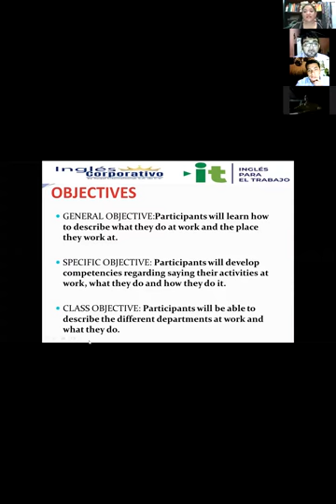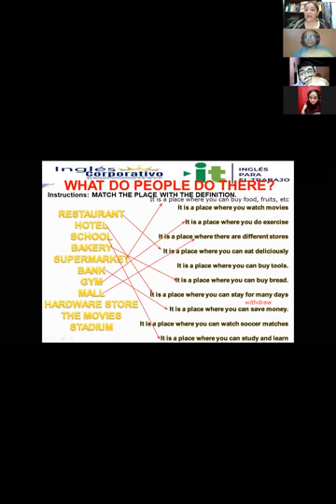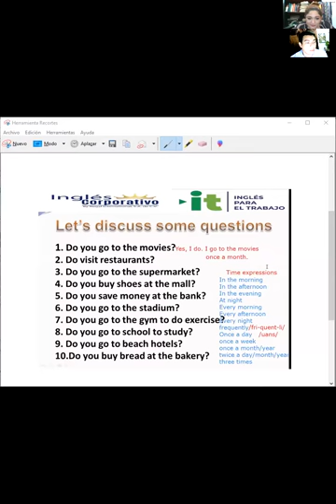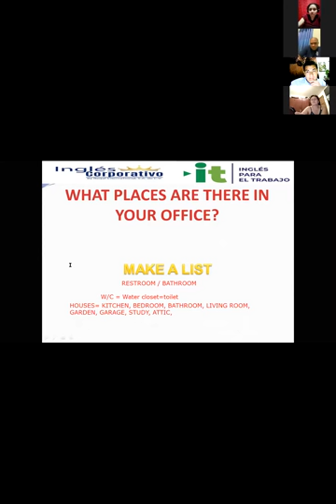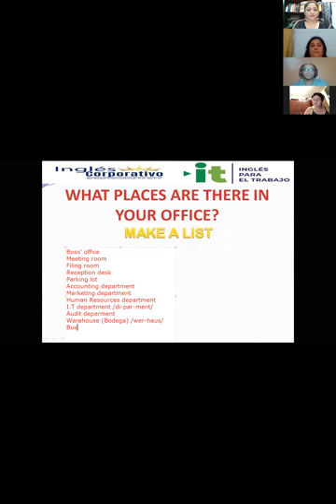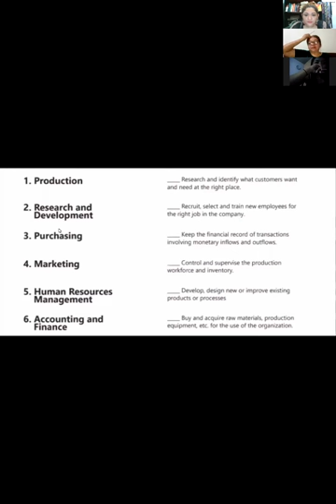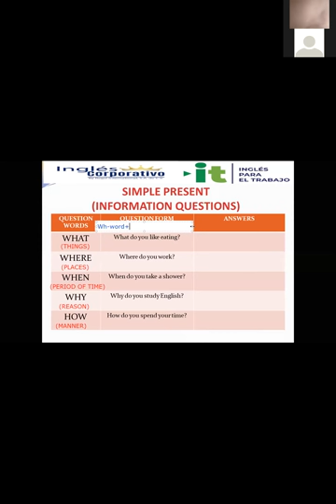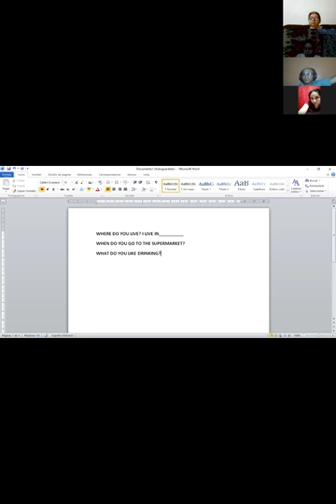Ingles Corporativo-VIDEOCONFERENCIA #11 INFORMATION QUESTIONS AND ANSWERS